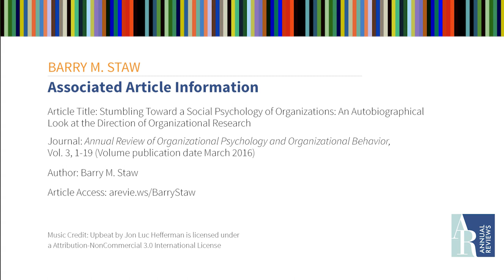Successful Scholars Also Publish: Developing a Portfolio of Research